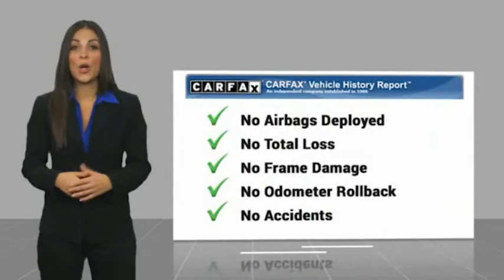2019 Jeep Cherokee ORANGE COUNTY,VILLA PARK,GARDEN GROVE,ORANGE,FULLERTON TD14573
2019 Jeep Cherokee Limited FWD

1221 S. Auto Center Dr.

MCPEEK'S CDJR OF ANAHEIM PROUDLY SERVING ORANGE COUNTY, VILLA PARK, GARDEN GROVE, ORANGE, FULLERTON, AND SURROUNDING SOUTHERN CALIFORNIA LOCATIONS. THIS WHITE 2019 Jeep CHEROKEE IS EQUIPPED WITH A 2.4L I4, AUTOMATIC TRANSMISSION, AND RECEIVES AN ESTIMATED 22 City/31 Hwy MPG. OR VISIT US AT 1221 S. AUTO CENTER DR. ANAHEIM, CA 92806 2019 Jeep CHEROKEE Limited FWD Recent Arrival! 22/31 City/Highway MPG Clean CARFAX. INTERIOR & EXTERIOR PROFESSIONALLY DETAILED FOR DELIVERY, MCPEEK CHRYSLER DODGE JEEP RAM FAMILY OWNED AND OPERATED SINCE 1961 !. Bright White Clearcoat 2019 Jeep Cherokee Limited FWD 9-Speed 948TE Automatic Receive Free lube and oil filter changes for up to 45,000 miles for 3 years!!! Stock #: TD14573 | VIN: 1C4PJLDB7KD209661 | 2019 Jeep Cherokee Limited FWD POWER WINDOWS SECURITY SYSTEM TRACTION CONTROL McPeek's CDJR of Anaheim